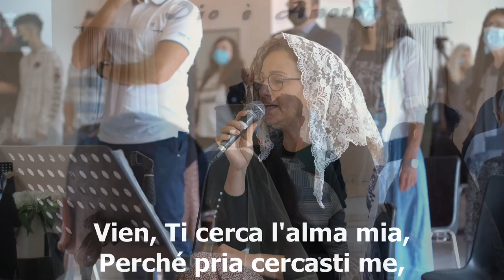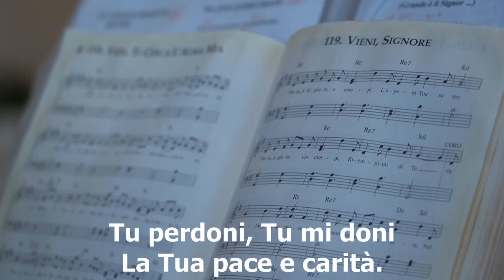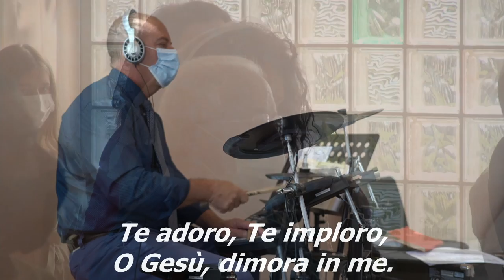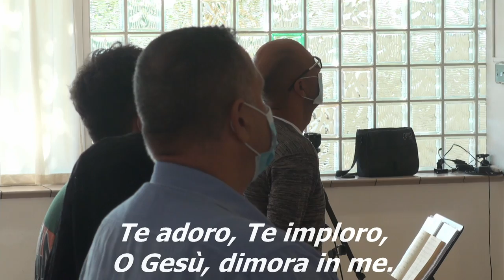"Vien Ti Cerca l'Alma Mia" - Cantico Cristiano Evangelico Live - Inno di Lode 118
Ecco il brano "Vien Ti Cerca l'Alma Mia" cantato e suonato dal gruppo musicale della nostra chiesa in Live, durante il culto del 29 agosto 2021

TESTO:
Vien, ti cerca l'alma mia,
Perché pri cercasti me,
Per seguirti, vo' servirti
Col mio cuor, con vera fe'

Il mio bene è tutto in te
Te adoro
Te imploro
O Gesù dimora in me

Di Tua grazia la virtude
Lava ogni iniquità
Tu ordini, Tu mi doni
La Tua pace e carità

Te adoro
Te imploro

Quando tempo del furore
Dell'antico tentator
Cristo viene, mi sostiene
E mi rende vincitor

Te adoro
Te imploro

Deh! Dimore in tutte l'ore
O mio forte difensor
Nel mio cuore, col Tuo amore
E col buon Consolator

Te adoro
Te imploro